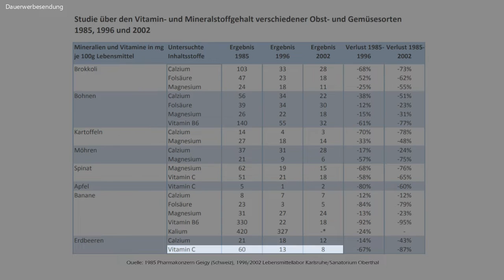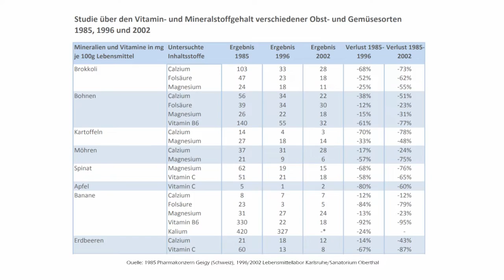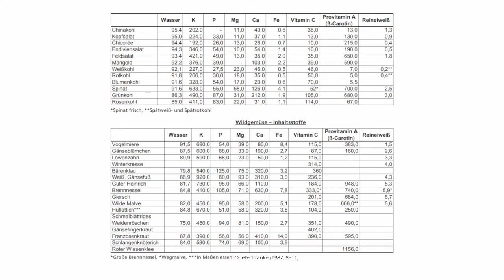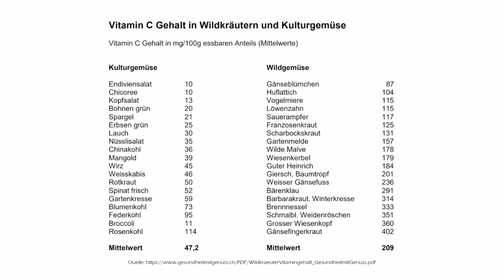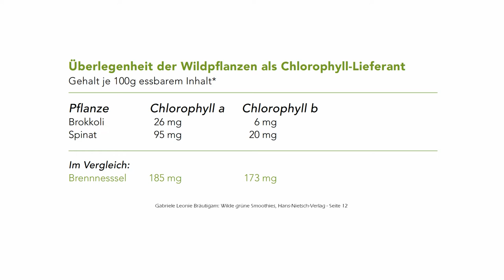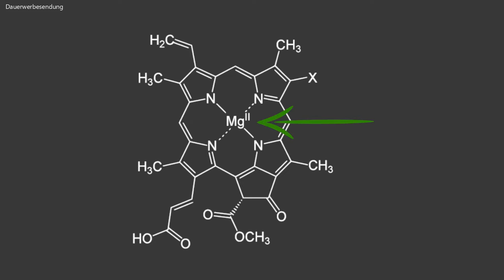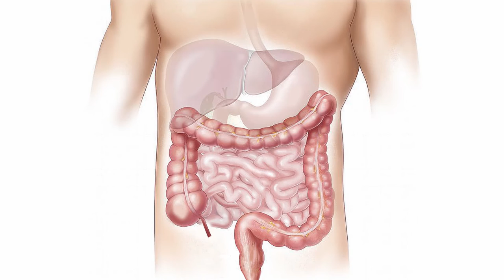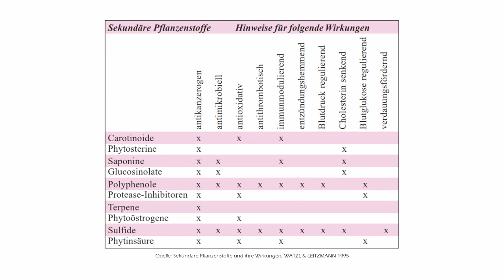Die geheime Heilkraft der Wildpflanzen: Darum solltest du regelmäßig Wildkräuter sammeln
Küchengeräte
► Angel Juicer
► Automatischer Keimkasten

Wenn ihr über die Links ein Produkt kauft, entstehen für euch keine Mehrkosten, ich erhalte aber eine Provision zur Finanzierung dieses Kanals. Mit den Empfehlungen gehe ich sehr verantwortungsvoll um und verlinke nur Produkte, die ich selbst nutze. Diese Liste und das Video selbst stellen jedoch keinen medizinischen Rat dar und es wird keine Haftung für Schäden übernommen, die durch den unsachgemäßen Gebrauch der verlinkten Artikel oder die Empfehlungen verursacht werden.